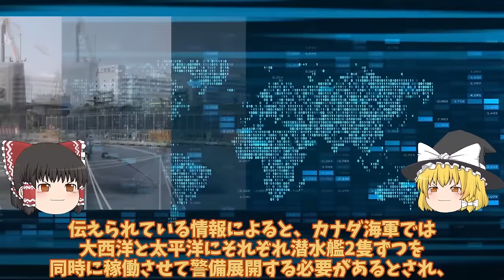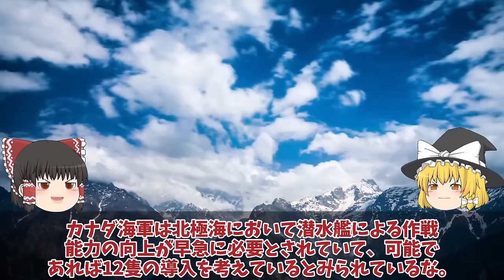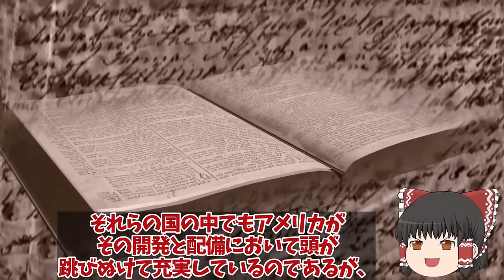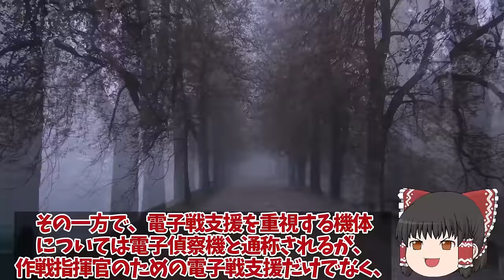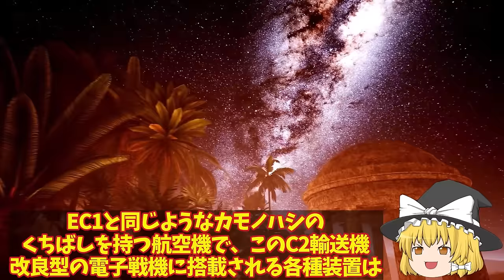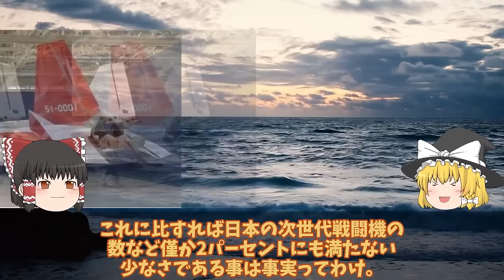【ゆっくり解説・軍事News】自衛隊最強スペシャル 防衛省ついに本気で潜水艦カナダへ初めての世界輸出？たいげい型驚きの機動性に国連恐れる海自潜水艦【スペシャル・特集】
自衛隊最強スペシャル 防衛省ついに本気で潜水艦カナダへ初めての世界輸出？たいげい型驚きの機動性に国連恐れる海自潜水艦【スペシャル・特集】

1防衛省ついに本気で潜水艦カナダへ初めての世界輸出？たいげい型驚きの機動性に国連恐れる海自潜水艦！

2空自ついに川崎重工設計のC2輸送機ベース量産体制グラウラー超え！電子戦に革命入間基地秘密の電子戦機とその使命？

3まさかの米国切り日本F3純国産開発も断念ロッキード社からの技術提供廃止！日英伊共同開発ですでに黄色信号点灯？